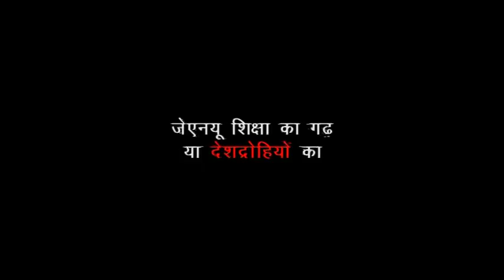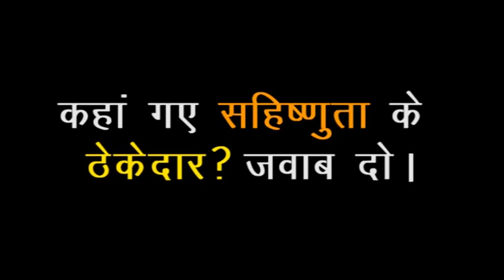जेएनयू शिक्षा का गढ़ या देशद्रोहियों का ? :: कहाँ गए सहिष्णुता के ठेकेदार ?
जेएनयू शिक्षा का गढ़ या देश द्रोहियों का